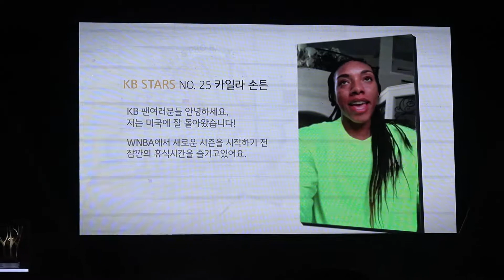90_청주KB스타즈 2018~2019시즌 통합챔피언 우승잔치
청주의 자랑 여자농구 청주KB스타즈 우승잔치 영상입니다.~
선수단 입장, 선수단인사영상입니다.
V2를 위하여~